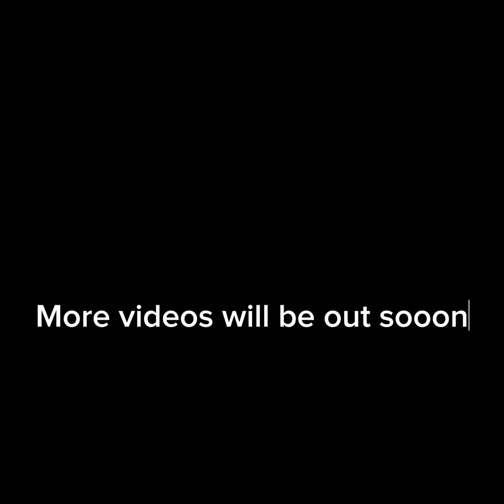Super monkey 2 (gorilla tag movie)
People in this vid how acted plz comment so I can add you as a friend